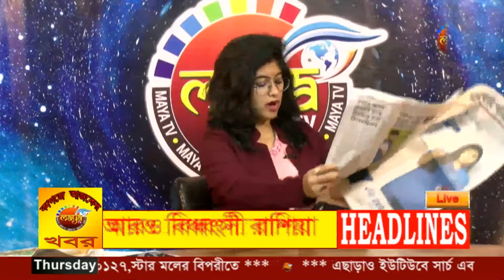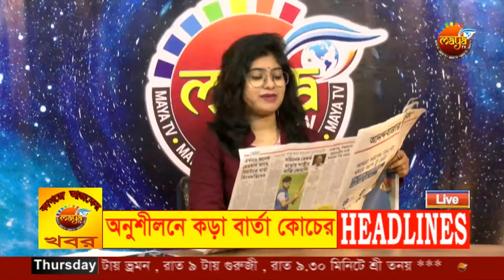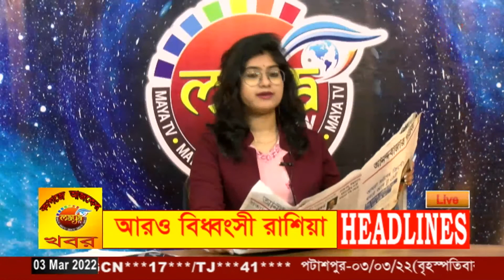# KAGOJE AJKER KHOBOR / TRINA # MAYA TV